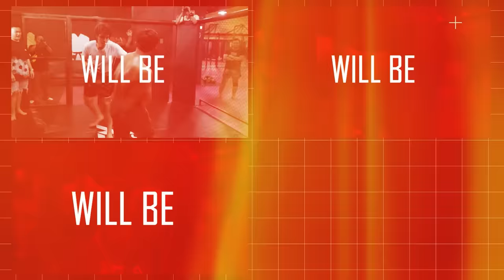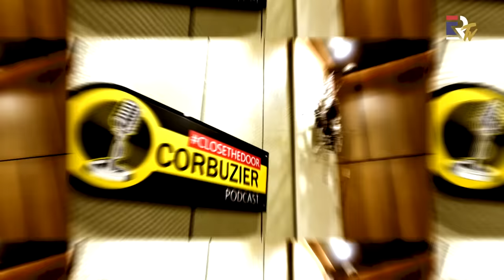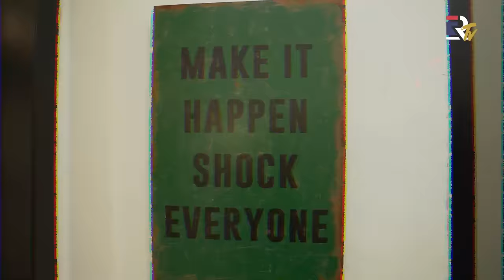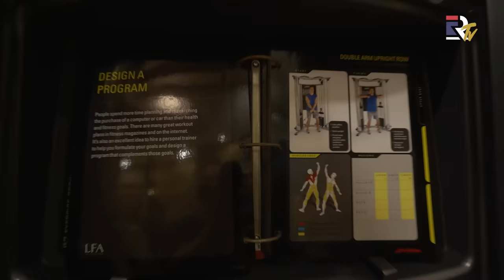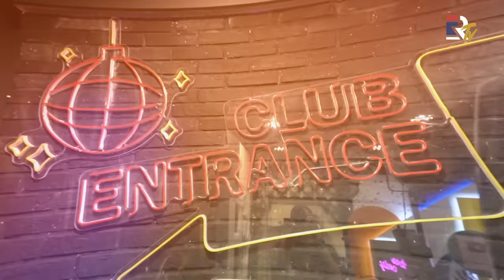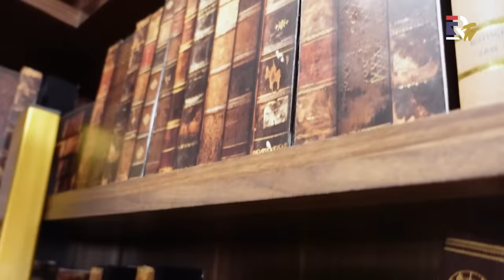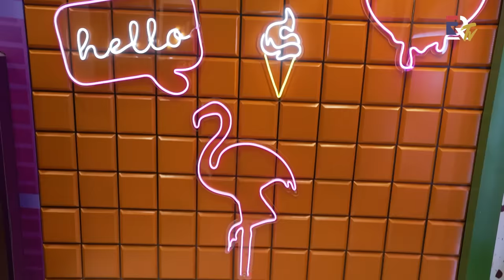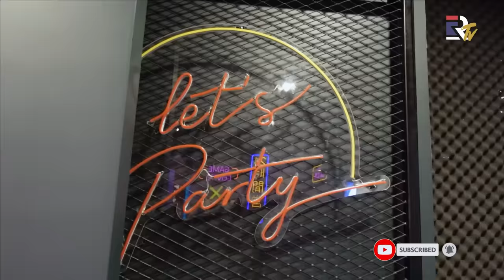EL RUMI KELILING STUDIO CLOSE THE DOOR BARENG AZKA DAN NADA | RUMINITAS - EL RUMI TV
Manteman, kali ini EL Rumi mendatangi Studio fenomenal dari Deddy Corbuzier. Ditemani oleh Azka dan Nada, EL Rumi diajak berkeliling studio. kira-kira ada apa aja ya di studio Om Deddy Corbuzier?

Yuk kita liat keseruannya..!!
Jangan lupa juga aktifkan tombol loncengnya untuk mendapatkan update dari video-video terbaru di EL RUMI TV.

Saran dan masukan ide dari kalian selalu kami tunggu yaa..